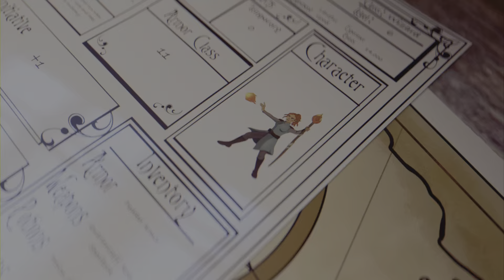Beaf & Benyah Killin it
Killin it with THE Benyah